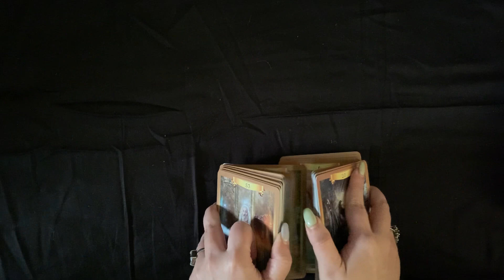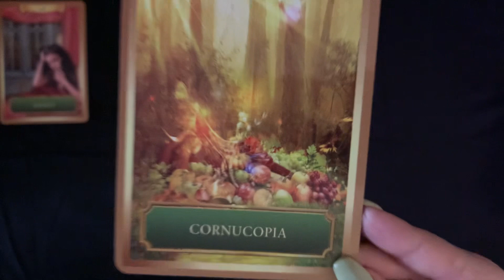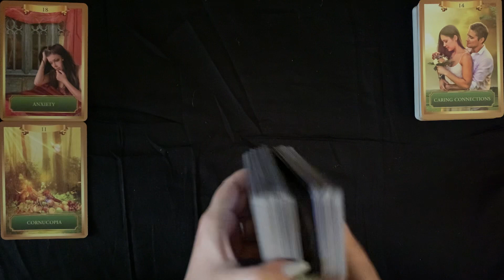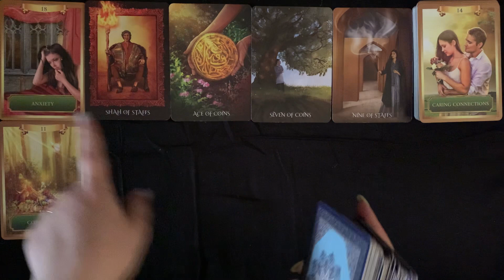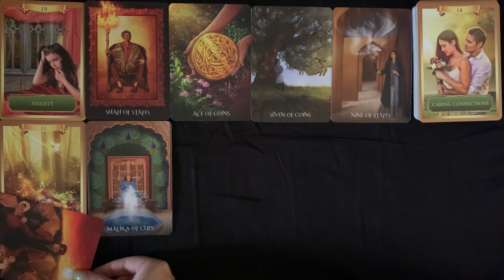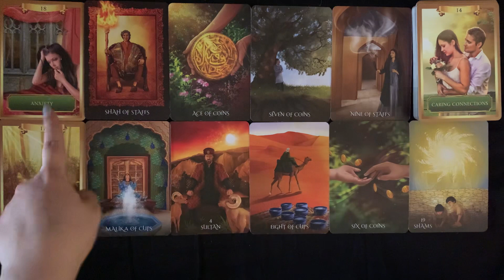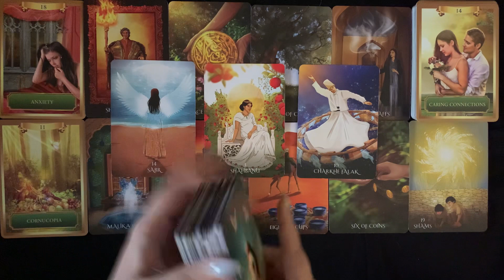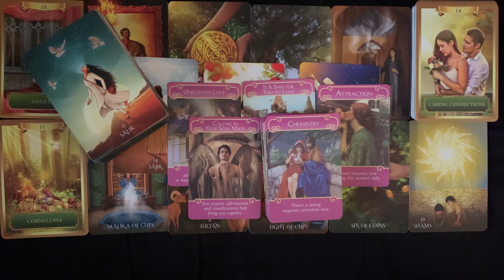Sagittarius - February in love 🥰